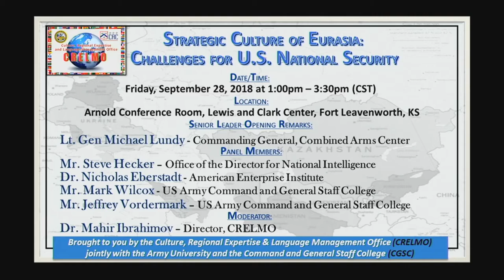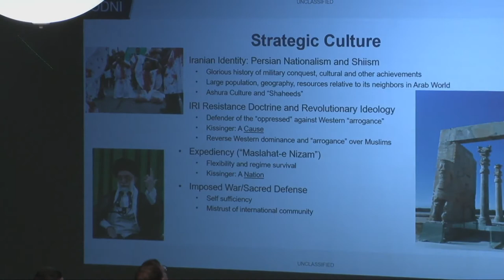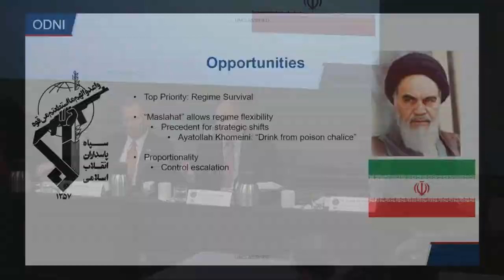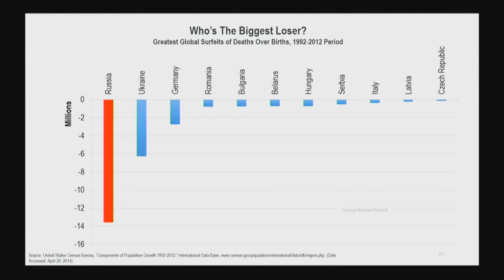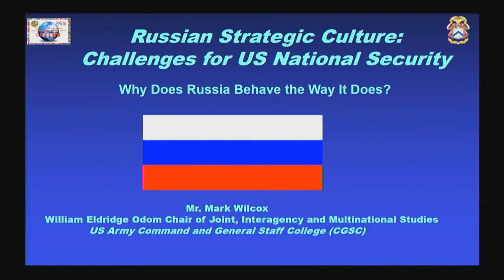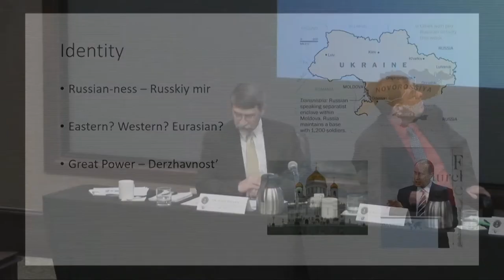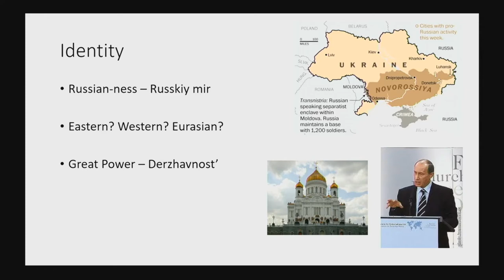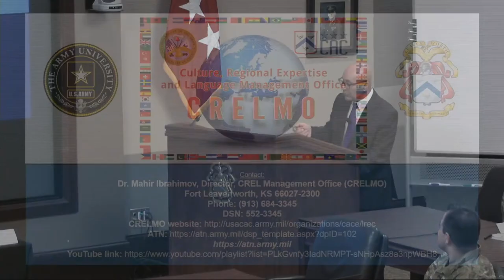Strategic Culture of Eurasia: Challenges for U.S. National Security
Friday, September 28, 2018 at 1:00pm - 3:30pm(CST) Location: Arnold Conference Room, Lewis and Clark Center, Fort Leavenworth, KS
Panel Members:
Mr. Steve Hecker — Senior Representative from the Office of the Director of National Intelligence
Dr. Nicholas Eberstadt — American Enterprise Institute
Mr. Mark Wilcox — Department of Joint, Interagency and Multinational Operations (DJIMO), CGSC
Mr. Jeffrey Vordermark — DJIMO, CGSC
Moderator:
Dr. Mahir Ibrahimov — Director, CRELMO